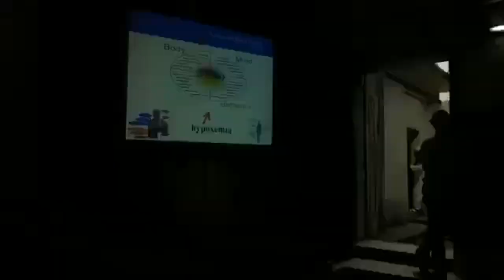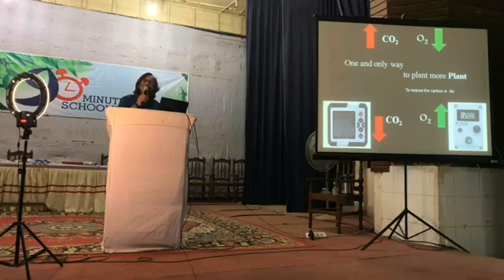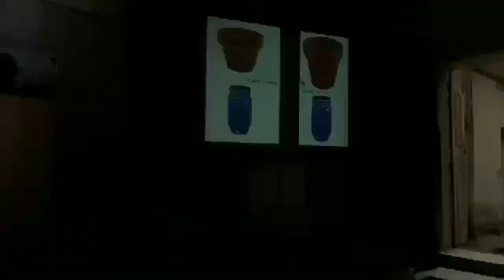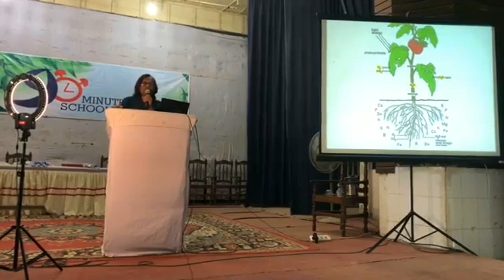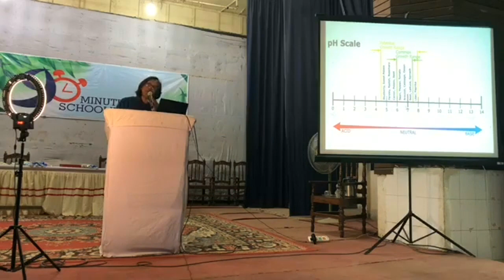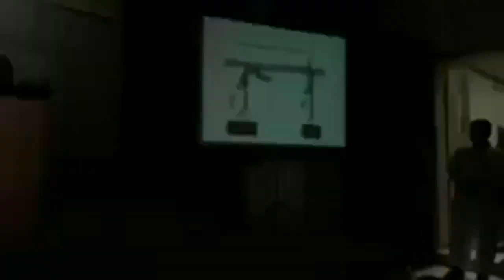Jamal 90 minutes schooling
90_minutes_schooling at Cumilla Town Hall,
8 November 2019
Prof. Dr. AFM Jamal Uddin